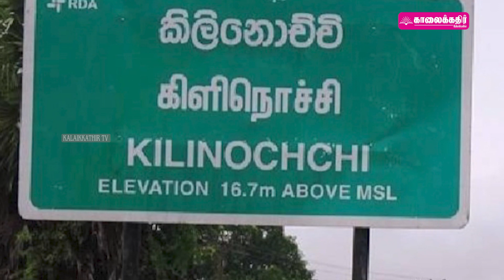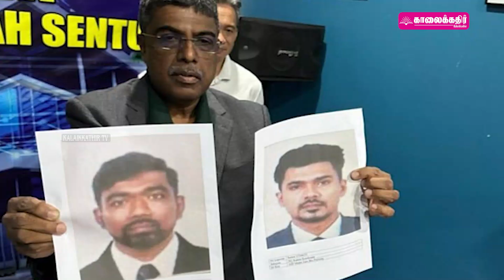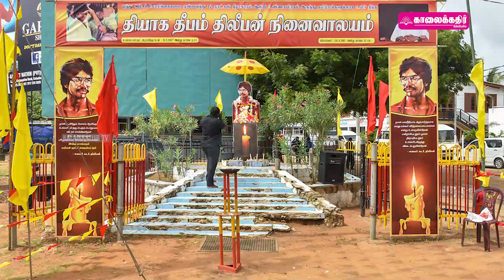இன்றைய பிரதான செய்திகள் | 26.09.2023 | Kalaikkathir Tv